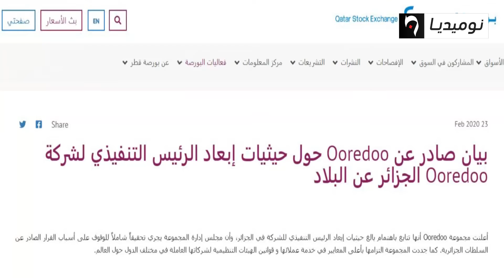مجمع أوريدو: نجري تحقيقا شاملا حول طرد المدير الفرعي في الجزائر نيكولاي بيكرز